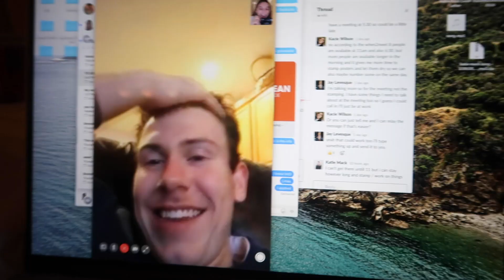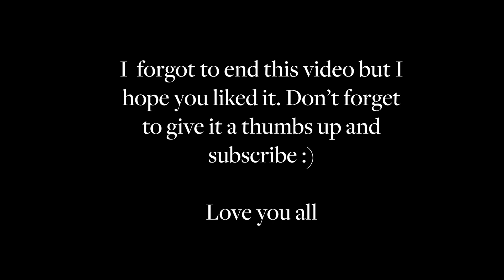VLOG : night routine, hanging with friends and furniture issues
This started at a night routine video and I just kinda kept the vlog going for a few days. I hope you guys like it! Let me know what types of video you like to see!